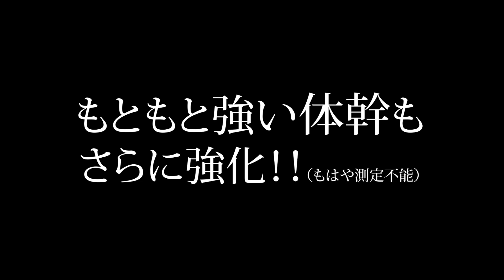【究極の身体革命iSOLEXシャツ】驚愕のビフォーアフター！身体を極めた最強達人が体験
■ まだストレッチやってるの？究極のストレッチ革命【iSOLEX プログラム】
初回キャンペーン⁉️ISOLEXのLINE登録で動画無料プレゼント！

■ 究極の身体革命シャツ　マクアケ総合ランキング1位！【iSOLEX シャツ】

■ 社会人の為のプロ養成ダンススクール【黄帝心仙人アカデミー】

■ 渋谷から電車で10分！合宿から、イベントまで様々な用途に！劇場型ダンススタジオ【東京アポロシアター】

■ 年収1000万円プレイヤーを生み出す！【東京ダンスビジネス大学】

■ ダンスに関するCMやMVなどのオーディション情報をお届け！【DANCE BANK】